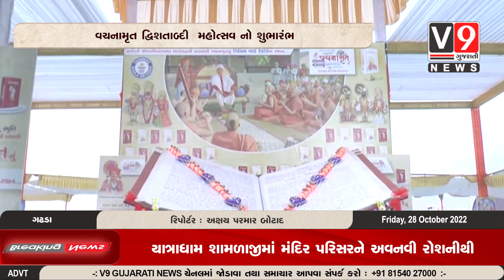ગઢડા ગોપીનાથજી મંદિર ખાતે વચનામૃત દ્વિશતાબ્દી મહોત્સવ નો શુભારંભ .વડતાલ ગાદીપતિ